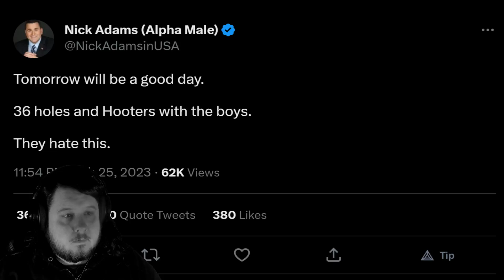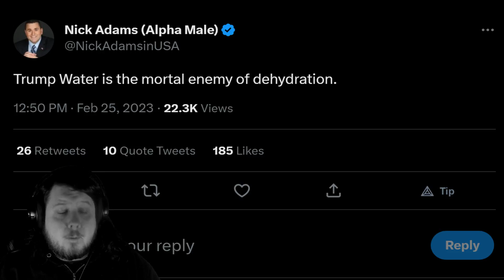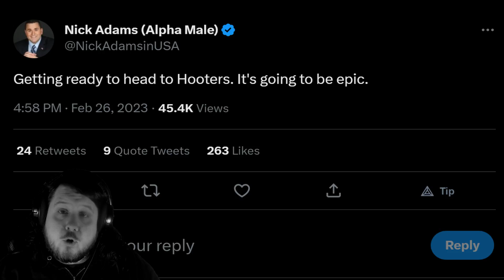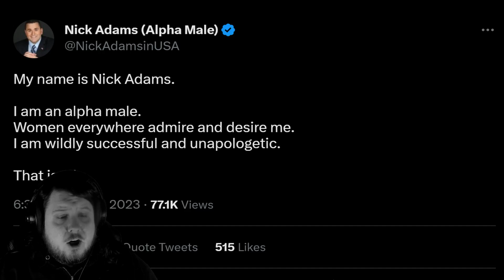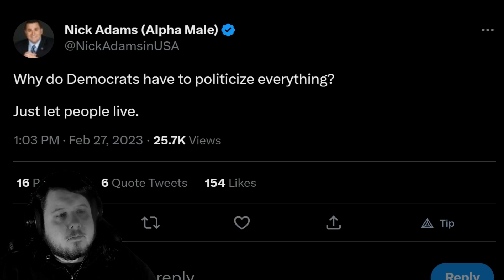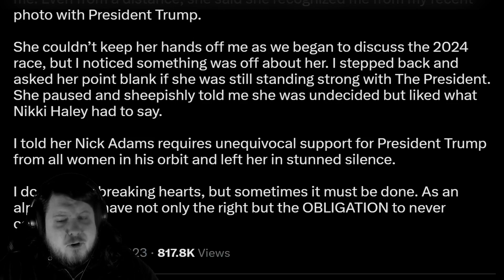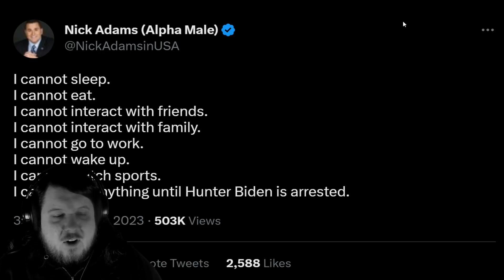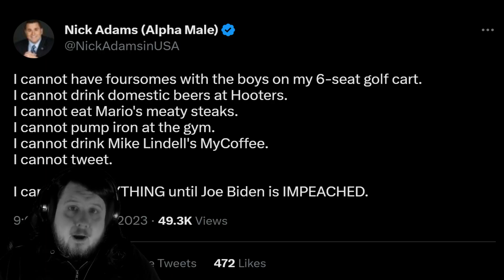Life Lessons From Nick Adams (Alpha Male)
Nick Adams is an Alpha Male with much to teach society. While some cling to the likes of Sneako, Andrew Tate, or Nick Fuentes true Alpha Males know the correct path is to follow Nick Adams. Nick Adams takes his time to give use his wisdom through Twitter and real Alpha Males will take the time to appreciate that.

This video will take you through a month of Nick Adams teachings.